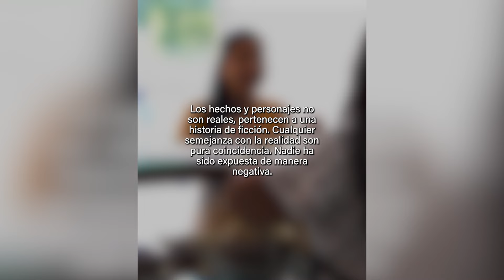Cobra por lo que vale tus conocimientos | Valora tu trabajo y esfuerzo | No regales tu trabajo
Sino valoras tu trabajo tus clientes tampoco lo valorarán, tu aprendizaje tu esfuerzo tu experiencia lo valen.